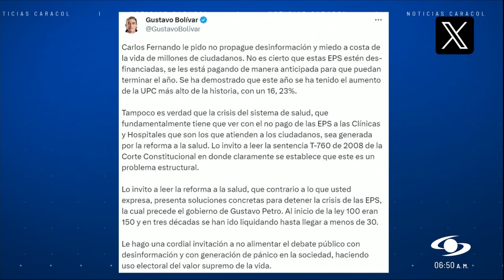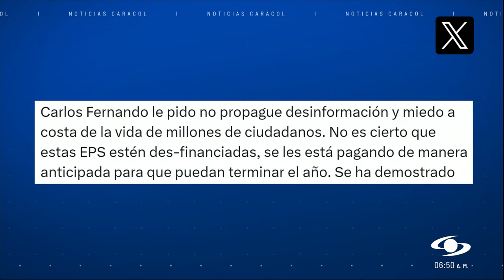El Radar de la Política: movidas de los candidatos el último fin de semana de agosto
Jorge Enrique Robledo, Rodrigo Lara, Diego Molano, Jorge Luis Vargas, Carlos Fernando Galán, y Gustavo Bolívar hacen parte de esta entrega de El Radar de la Política.